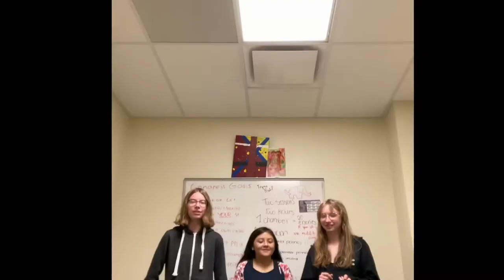Distracted Driving (Personal Health and Wellness School Project)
Personal Health and Wellness PSA
Made by Eve, Venus, and Trystan